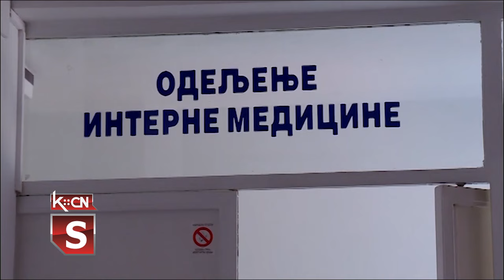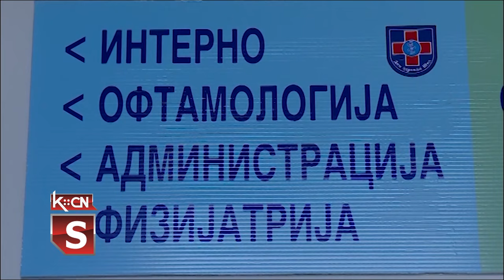Preventivni pregledi u Šidu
Poput drugih gradova u Srbiji i u Šidu su juče obavljani preventivni pregledi građana koje organizuje Ministarstvo zdravlja Republike Srbije. U Dom zdravlja Šid juče je došlo 74 naših sugrađana koji su obavili ukupno 167 pregleda. Radili su doktori opšte prakse i internista. Pored pregleda doktora, građani su imali priliku da im bude urađen EKG nalaz, izmeren krvni pritisak, dok su u laboratoriji mogli da prekontrolišu: opšti nalaz krvne slike, šećer u krvi i tumor markere.